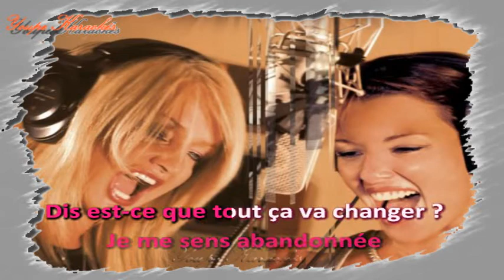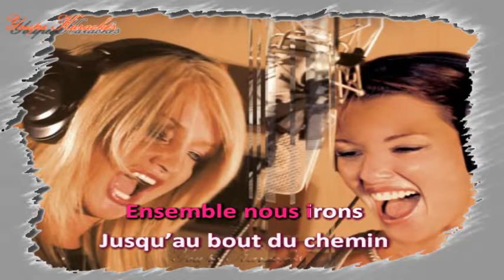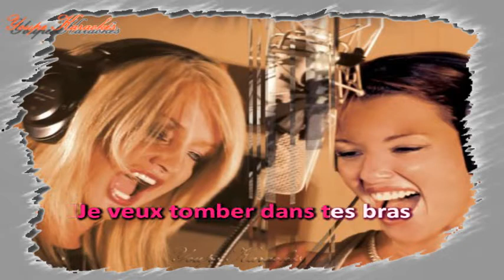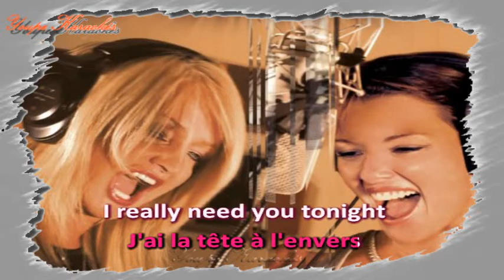Karaoké - Kareen Antonn & Bonnie Tyler - Si demain (Turn Around) - Voix Bonnie Tyler